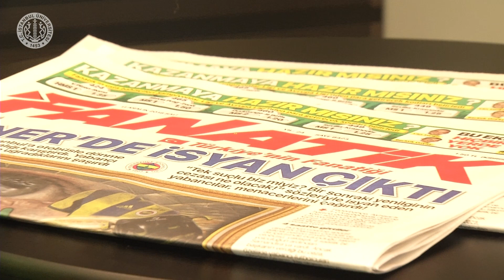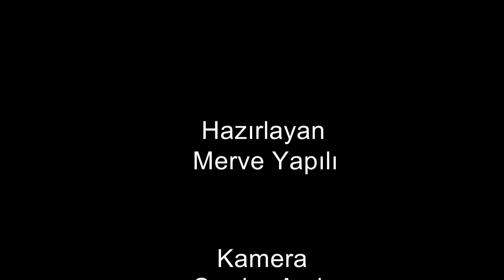Oyunkolik (İç Staj Ödevi)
Merve Yapılı' ya Ait İç Staj Ödevi